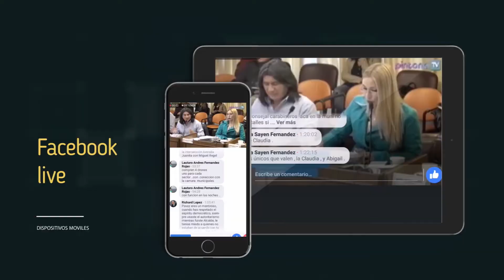Alcaldesa informa a la comunidad el trabajo municipal realizado durante el año 2017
En un claro y transparente discurso la alcaldesa de La Pintana, Claudia Pizarro, dio cuenta de la gestión anual del municipio durante el año 2017. Entérese de los detalles de la ceremonia de entrega de la Cuenta Pública que se realizó en nuestro Teatro Municipal.